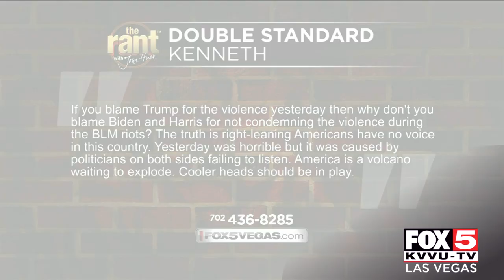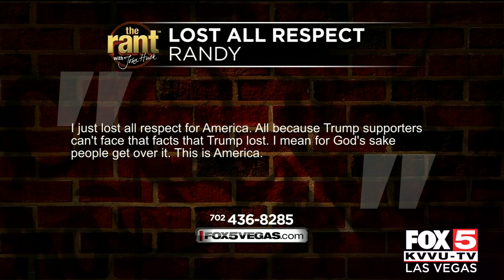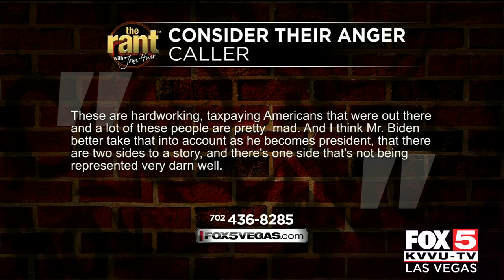The Rant: January 7,2021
Ranters sound off on various topics.